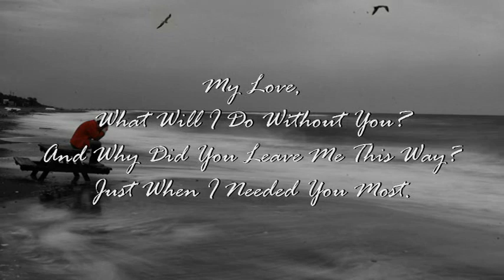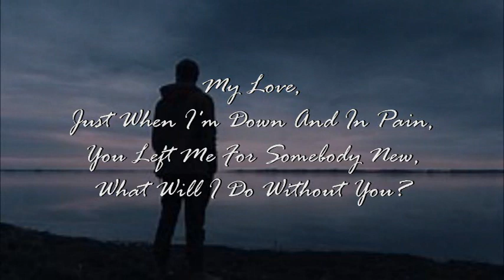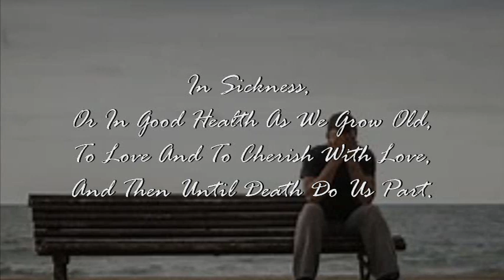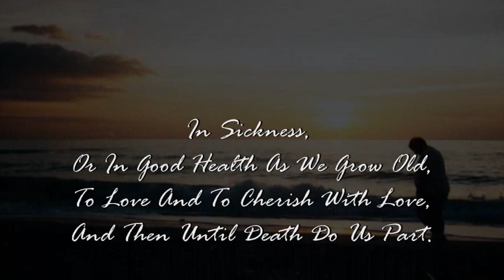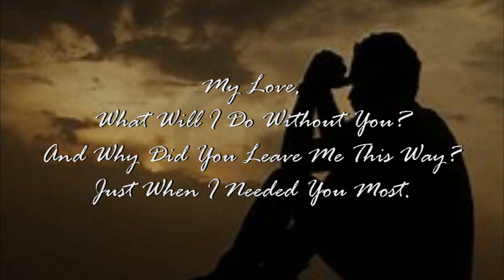What Will I Do Without You